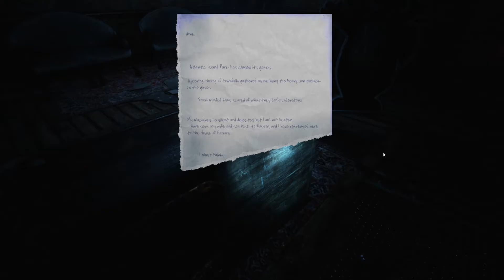The Park The House Of Horrors